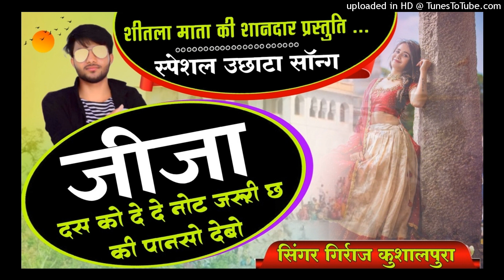जीजा मत दे खर्ची मान उतरगो डेढ़ को मुंडो // शीतला माता का वायरल उछाटा सॉन्ग || शीतला माता मीणा गीत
Welcome To Girraj Meena geet kushalpura Presents:Youtube Channel. Girraj Meena Kushalpura  is  The Rajasthani Music Industry.

⇨Song :‌ शीतला माता सॉन्ग 2023
⇨ Album
⇨Singer
⇨Editor : - R S Chandwada
⇨Lyrics : Girraj Meena Kushalpura
⇨Music Lable : Girraj Meena geet
⇨ Artist:- Girraj Meena
⇨Category : Album
⇨Sub Category : Regional Pop
⇨Director :- R S Chandwada
⇨Producer : R S Chandwada

⇨ copyright:- girraj meena kushalpura
☛Connect with गिर्राज मीणा गीत कुशालपुरा☚

गिर्राज कुशालपुरा!! गिर्राज कुशालपुरा मीणा गीत ,न्यू उछाटा मीणा गीत 2023,kanaram thali , Girraj Meena Kushalpura,के आर मीणा,न्यू उछाटा मीणा गीत 2023, Girraj Kushalpura Meena geet

1. Girraj Meena geet 2023
2. Girraj Meena new song 2023 dj remix
3. गिर्राज कुशालपुरा न्यू साँन्ग 2023
4. Girraj kushalpura new song
5 Girraj kushalpura new song 2023
6. Girraj kushalpura new song 2023
7.Girraj kushalpura 2023 new song
8. गिर्राज मीणा न्यू साॅन्ग 2023
9. Girraj kushalpura Meena geet
10 गिर्राज मीणा गीत कुशालपुरा
▬▬▬▬▬▬▬▬▬▬▬▬▬🙏सभी भाईयों का तह दिल से धन्यवाद हमारे चेनल में 🙏

👉:- सभी भाईयों से निवेदन है हमारे चेनल को सपोर्ट करे.

👉:- हमारे चेनल पर रोज न्यू गीत सुनने के लिए मीलेंगे